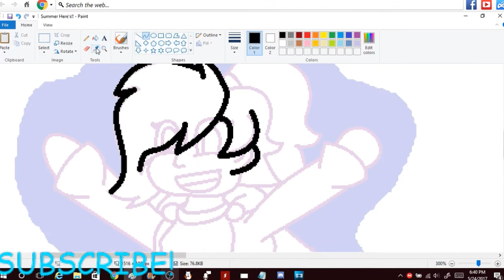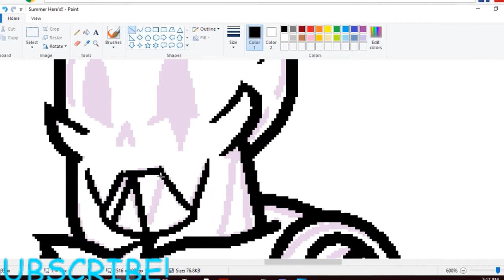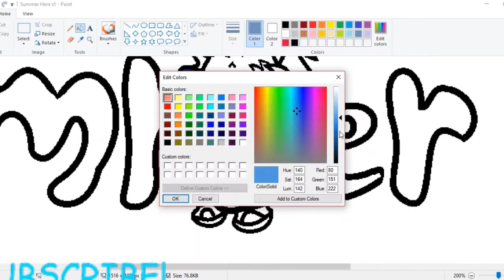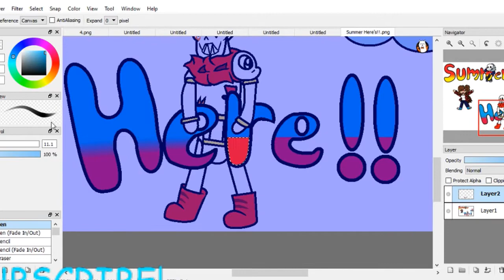SUMMER IS HERE!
WOO SUMMER IS HERE! YAY!
i forgot the is whoops XD